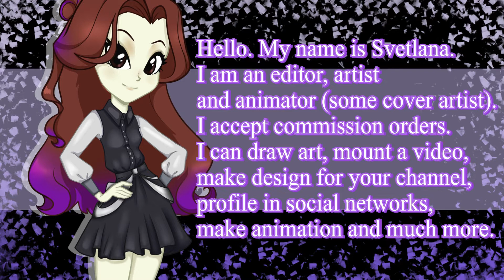I'm Open To Commissions For Art and More | Sparkle Time 88 mlp 2022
I accept commissions for art and more. You can find out more about prices and orders in my Instagram profile or write in direct and ask a question.